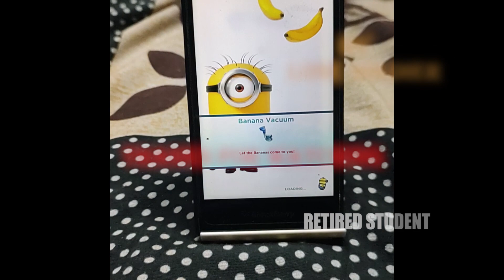Despicable Me : Minion Rush (In Blackberry) - Daily Rewards Day 460